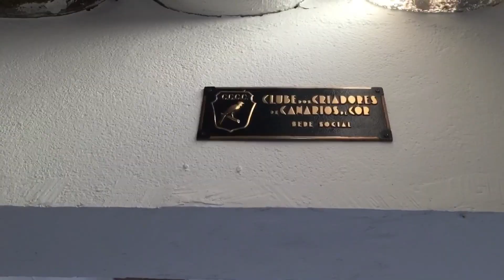Exposição de canários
Nesse vídeo eu levo vocês para conhecer o clube ao qual pertenço : Cube dos Criadores de Canários de Cor , vulgo 4C ou CCCC . Sou sócio desde 2003 , participei de algumas diretorias e recentemente era diretor técnico de porte .

No vídeo mostro um pouco da nossa exposição de vendas , com os devidos cuidados por causa da pandemia, abrimos para atender aos nossos sócios e amigos criadores .

Aberto todos os sábados das 09:00 as 14:00 , não esqueçam de vir com máscara !!!

Curta , comente , pergunte a sua participação é o nosso maior incentivo

copyright designer
XXXXXXXXXXXXXXXXXXXXXXXXXXXXXXXXXXXXXXXXXXXXXXXXX
Canal Criadouro Gouveia , canal dedicado aos amantes da canaricultura que procuram evoluir e aprender sempre mais ...

Apresentador :  Sandro N Gouveia , criador de canários de porte especializado no Raça Espanhola , filiado ao CCCC 031  e ao CBRE 029 .